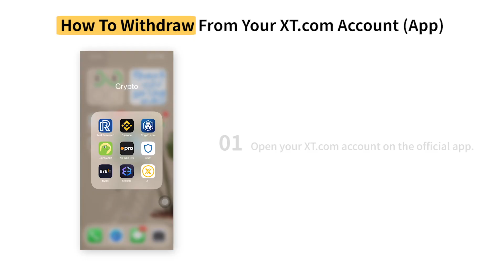Section 6 - How To Withdraw on XT.com (Mobile)